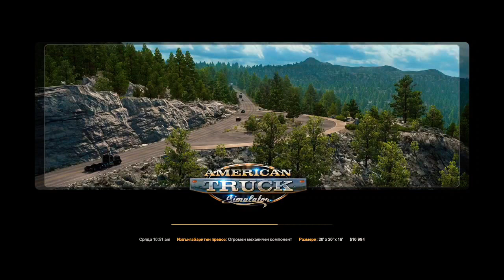I'm transporting a huge load — American Truck Simulator!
Hello Guys!
New video on my Channel I'm transporting a huge load — American Truck Simulator!

I need 150 flowers!

Enjoyable viewing!